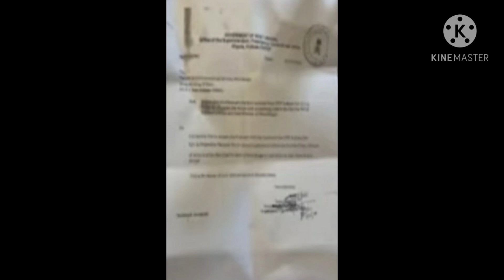প্রধানমন্ত্রী এবং মুখ্যমন্ত্রীকে জেল থেকে বিস্ফোরক চিঠি দিলেন সুদীপ্ত সেন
প্রেসিডেন্সি জেল থেকে বিস্ফোরক চিঠি লিখলেন সুদীপ্ত সেন। চিঠি দিয়েছেন প্রধানমন্ত্রী এবং মুখ্যমন্ত্রীকে। তাতে 6 জন নেতার নাম রয়েছে যারা সারোদা থেকে টাকা নিয়েছেন কোটি কোটি এমনই খবর প্রকাশ পেয়েছে। স্বভাবতই চাঞ্চল্য সৃষ্টি হয়েছে এই চিঠি ঘিরে। বিস্তারিত জানতে ভিডিওটি দেখুন।